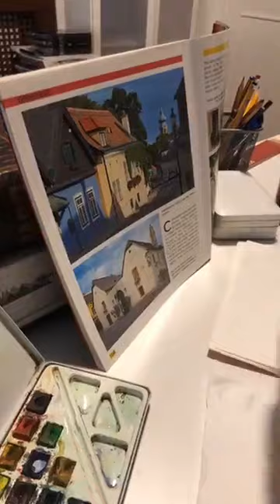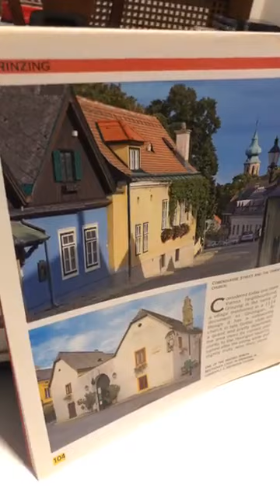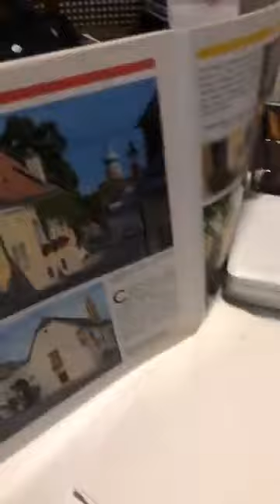2nd Freehand Drawing Lecture with Mahadin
2nd Freehand Drawing Lecture with Prof. Mahadin